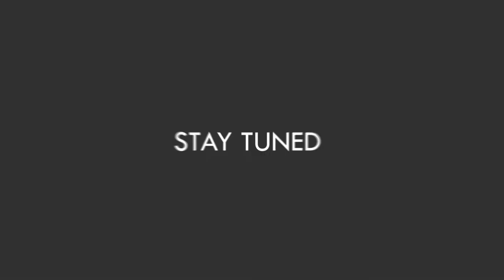Night Under Almaram - Event Promo | 26 May 2022 | Sheraton | Muscat, Oman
Night Under Almaram.. the Event Teaser is out now..
Almaram Music Band performing First time in Muscat.. The most anticipated night of the year filled with fun, energy and excitement. We present to you “Night Under Almaram”, a musical night that assures to touch your souls and makes you tap your feet..

We welcome you to a ride through some of the best Malayalam Songs..
See you guys at Sheraton on 26th May, 2022 for a night never like before..